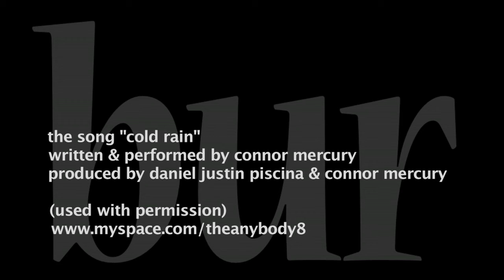Digi60 bur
Ken Godmere 2011